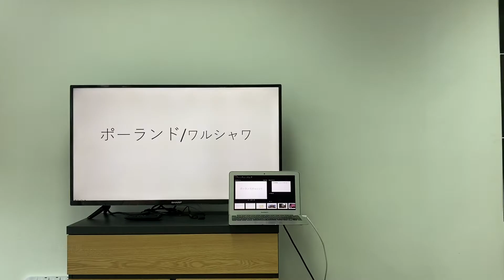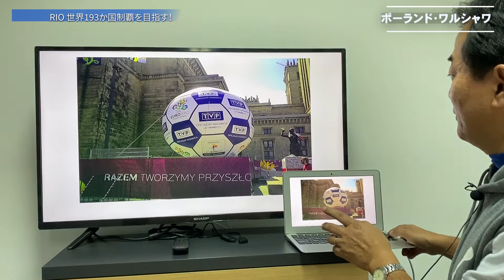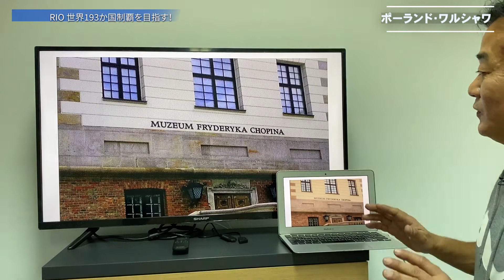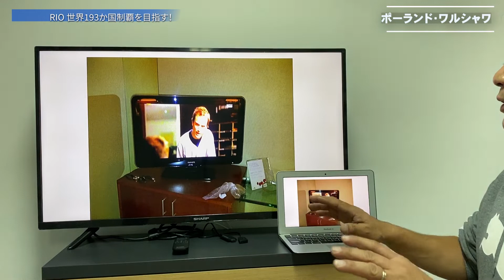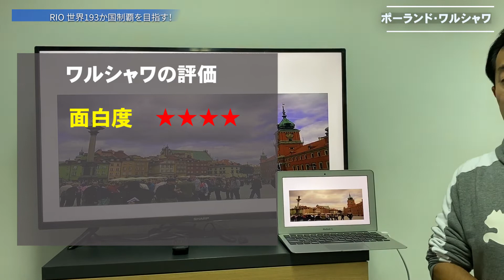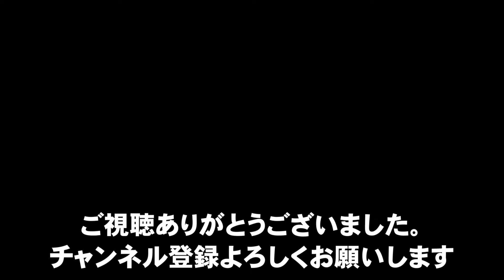欧州選手権開催中でも商売っけなし、ポーランドの首都ワルシャワ！！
２０１２年６月に訪ねてポーランドの首都のワルシャワ。４年に１度のサッカー欧州選手権開催中でも、ポーランドの人達の生活は通常通り。その商売っけのなさ、淡白さに、少し驚いた、、。